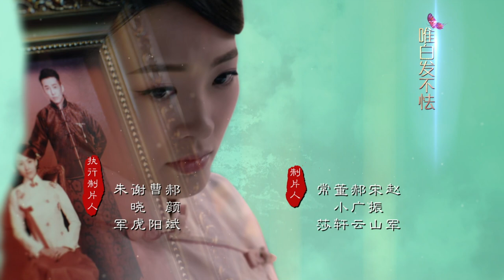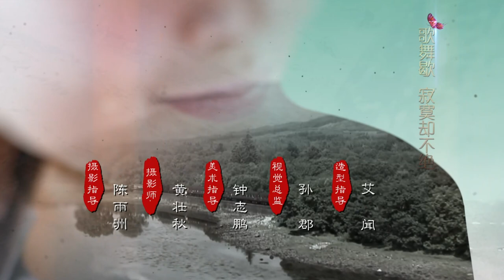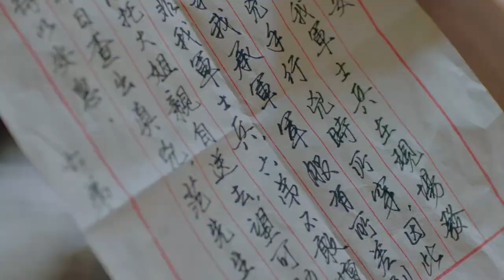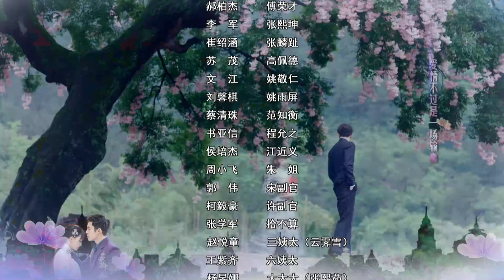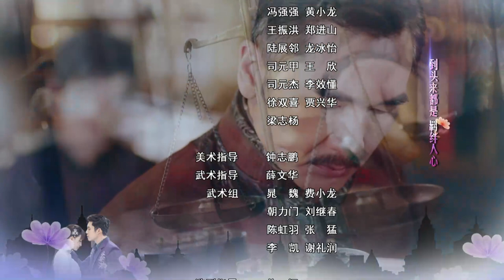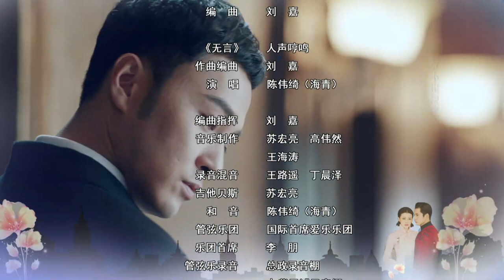[Multi-Sub]《人生若如初相见/Siege in Fog》06：《长津湖》《无心法师》主演韩东君 《风起陇西》主演孙怡| 民国传奇剧